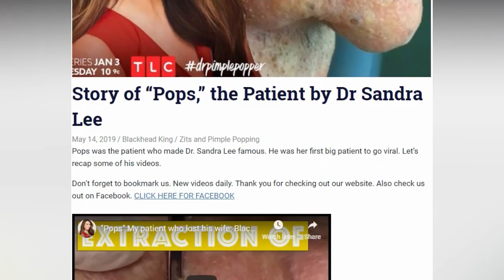Blackheads, Blackheads, Blackhead! Senile Comedone Updates